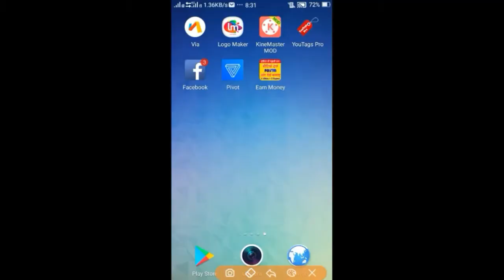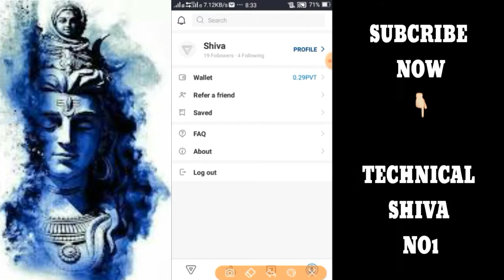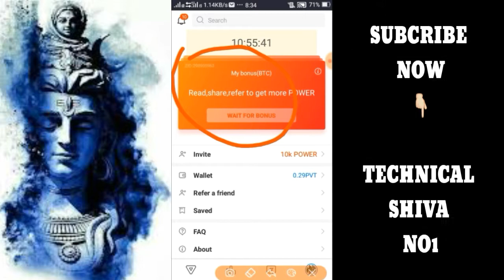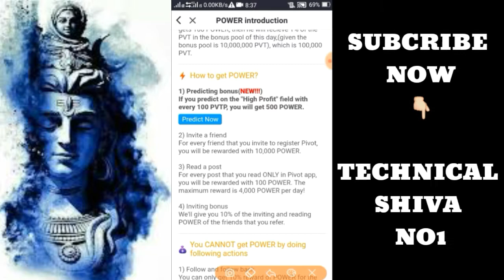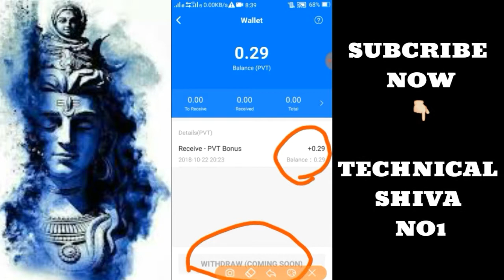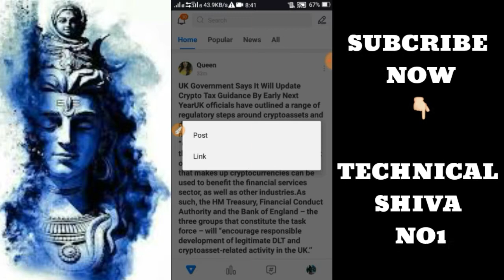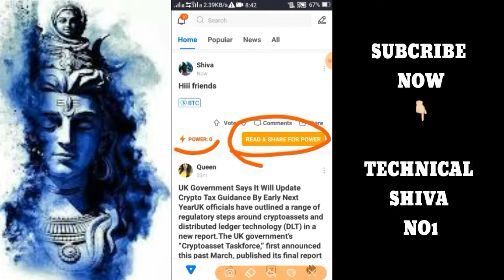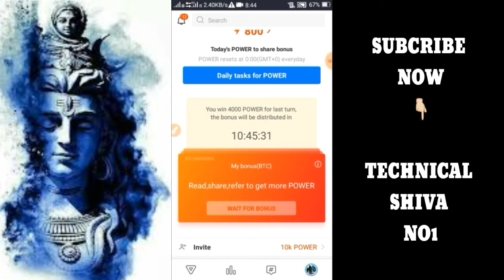HOW TO EARNING MONEY IN PIVOT APP || PIVOT APP से मैने 2 दिन मे 1लाख रुपये कैसे कमाये || PART 1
HOW TO EARNING MONEY IN PIVOT APP || PIVOT APP  से मैने 2 दिन मे 1लाख रुपये कैसे कमाये || TECHNICAL SHIVA NO 1 ||

घर बैठे प्रतिदिन आप लाखों रुपये अरनिंग करना है तो pivot App को डाउनलोड करें लिंक से एक बार डाउनलोड करके देखे
यदि नहीं किये तो आप प्रतिदिन लाखों रुपये खो दोगे तो जरुर करे दुनिया भर के लोग इसमे लाखों रुपये कमा रहे हैं ,
इसकी wallet money आप PAYTM, PAYPAL, BITCOIN OTHERS में भेज सकते हैं
Register PIVOT to get 150 million PVT(Pivot Token) and 500,000 USD airdrops: PIVOT is a community for cryptocurrency investors.

Join Link Now 👇👇👇👇👇👇👇👇
1-Daily 20 to 100$ per day

3- best earning money Daily 100$

4 - URL shorter Daily earning -1$ se 25$ per day so Sign-up link Now

1LIKE JARUR KARE.
bas 1LIKE.